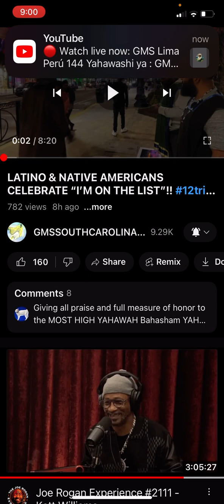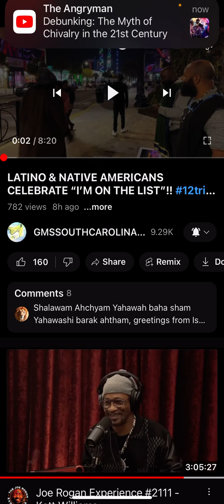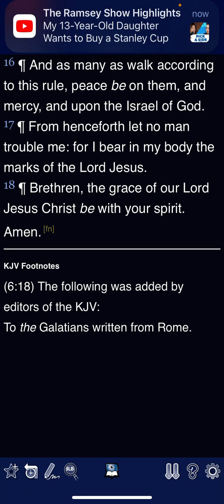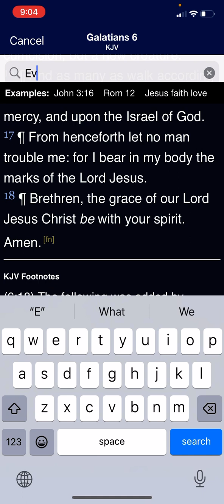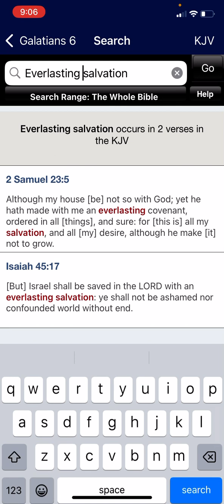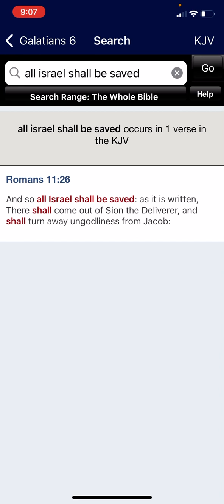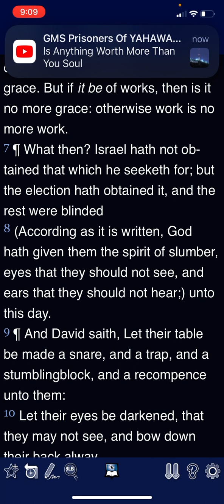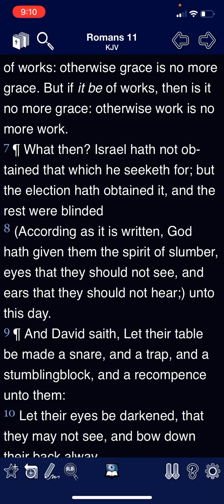You’re on the list but are you on the LiST!